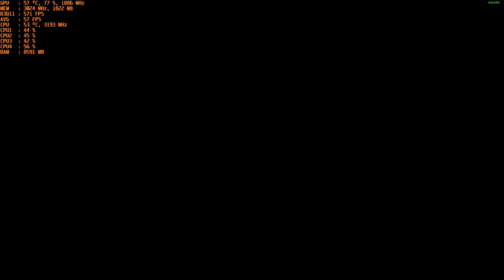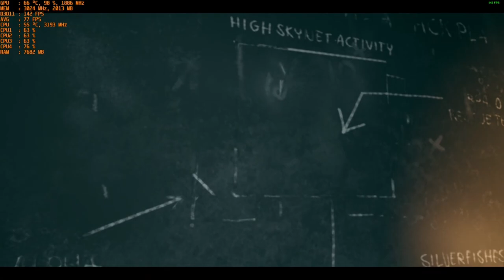Terminator: Resistance - With The Nvidia GT 1030 Gddr5 at 1080p & Intel I5 2400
CPU: I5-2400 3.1ghz base - 3.4ghz turbo
GPU: MSI GT 1030 2gb GDDR5 OC
Ram: 12gb 1600mhz ddr3 (running at 1333mhz).
OS: Win 10
Res: 1080p
Settings: Low